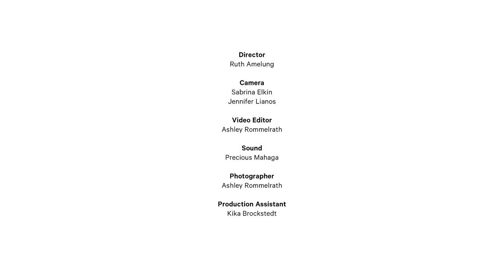Petite Meller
Investigating sexuality, psychoanalysis and New Wave cinema with a French nuovo-jazzy popstar.